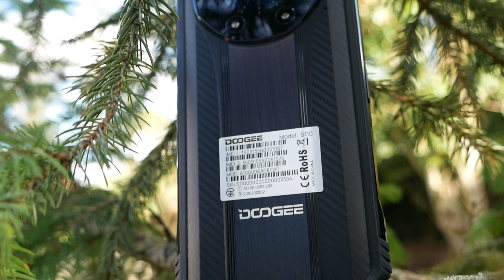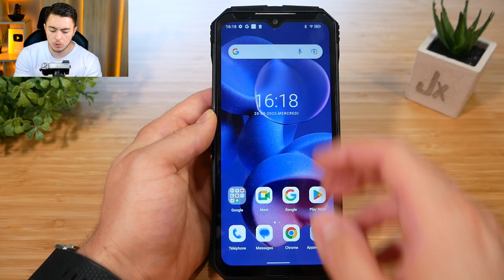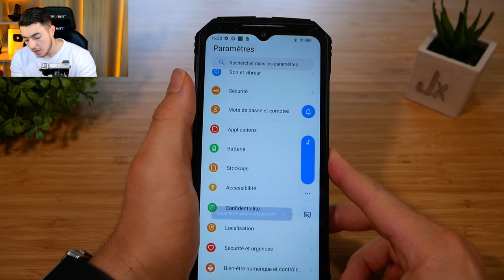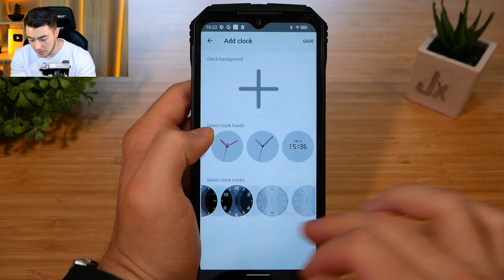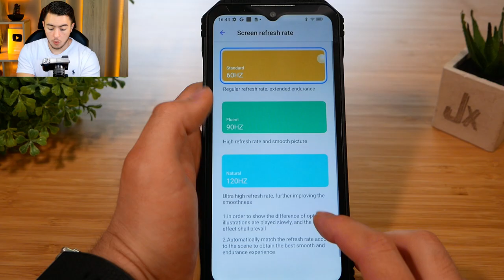Un SMARTPHONE ROBUSTE avec un écran arrière ! DOOGEE S110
Bonjour à tous, aujourd'hui nouvelle vidéo review sur un smartphone, le modèle S110 de chez DOOGEE. Un modèle résistant mais qui a réussi à être polyvalent avec un écran 120Hz. Il possède un écran arrière qui peut faire office de montre ou de retour caméra.

Produit de la vidéo:
• DOOGEE S110

-7% avec le code : BJPX9CQP
(valable jusqu'au 31/10)